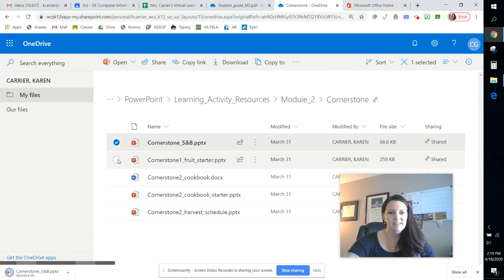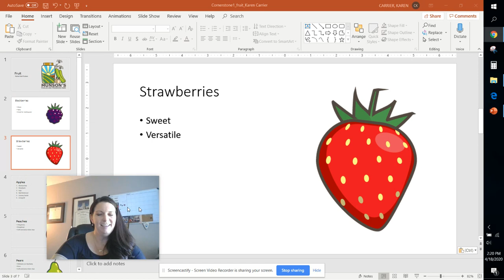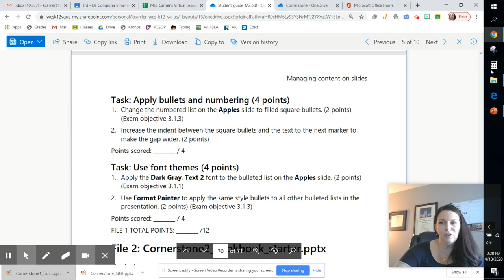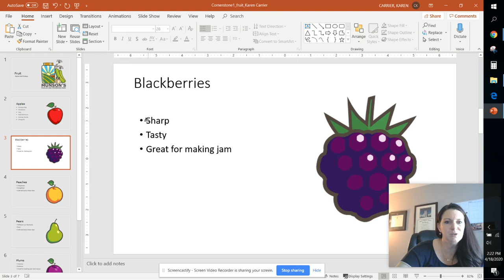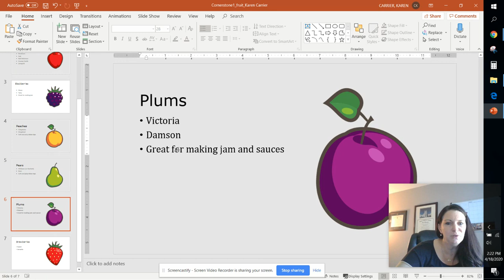PPT Module 2 - File 1 (Desktop)